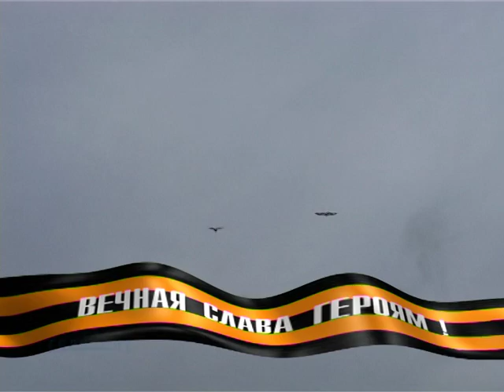Авиапарад в Севастополе! 9 мая 2014 г. / Air Show in Sevastopol - may 9, 2014